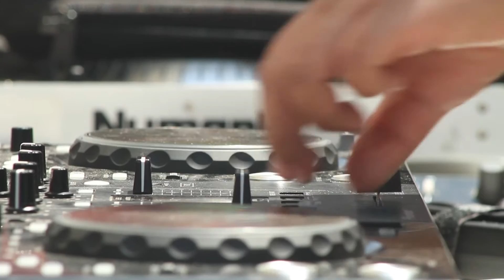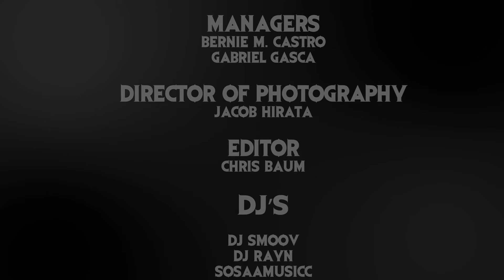Silent Disco Carnival San Francisco 2016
Silent Disco The Bay Way hosted its first annual silent disco Carnaval event in the mission district of San Francisco California.